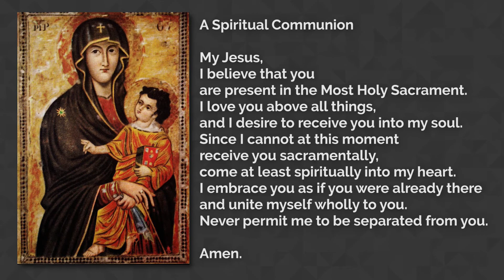Community Mass for Tuesday in Ordinary Time, 11-17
Welcome to our Community Mass for Tuesday in the Thirty-Third Week of Ordinary Time, 11-17